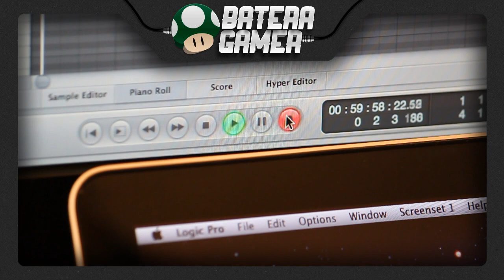Mega Man 3 - Top Man Stage (Drum Cover) #98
Se você gostou do vídeo, não esqueça de avaliá-lo positivamente e deixar um comentário, pois isso faz toda diferença.

Obrigado,
Batera Gamer

Música original por: Yasuaki Fujita, Harumi Fujita